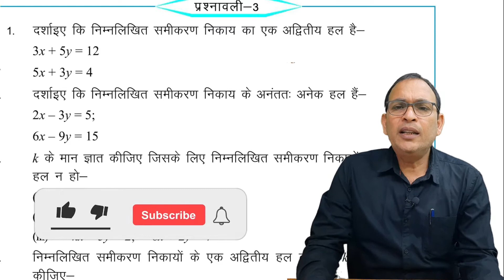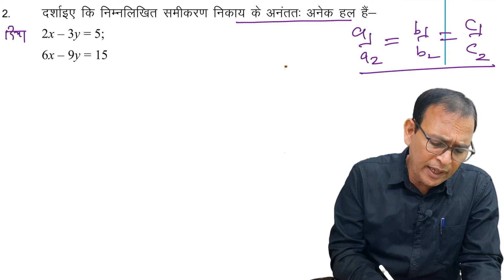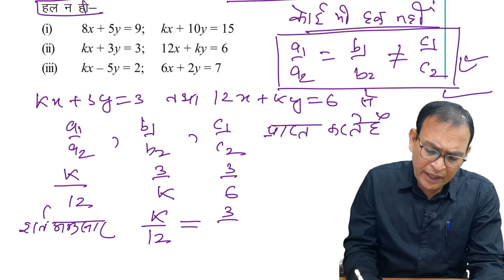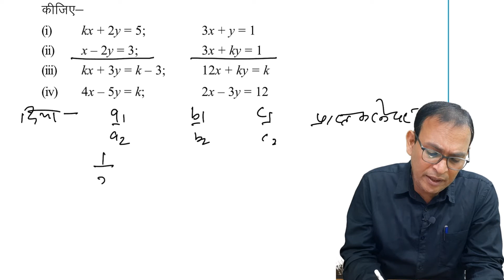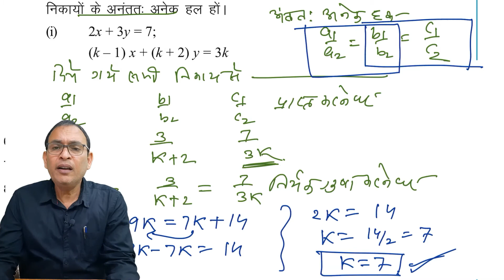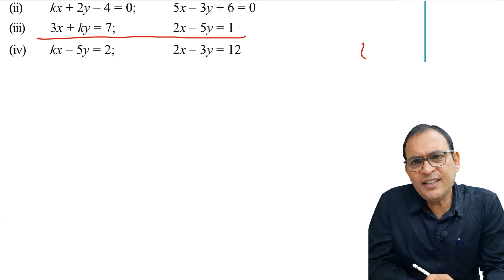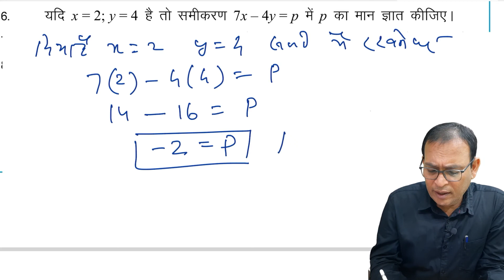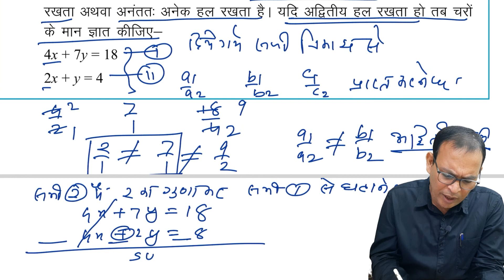Guide Series Maths Class_10 [Part - 11] || Ch 2 - दो चरों का रैखिक समीकरण || By Tripathi Sir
यह video खास कर कक्षा 10वी के बच्चों के लिए बनाई है |
इस video series मे मैंने कक्षा 10वी के 2nd Chapter के सभी प्रसनों का हल [Solution] किताब की प्रसनावली के अनुसार बताया है
अगर आप ने अभी तक हमारी guide series की पिछली Videos को नेही देखा है तो नीचे दिये गए Link पर जाकर जरूर देखें ||

Link of Guide Series Maths Class_10 [Part - 6] Ch 2 - दो चरों का रैखिक समीकरण || By Tripathi Sir

Link of Guide Series Maths Class_10 [Part - 7] Ch 2 - दो चरों का रैखिक समीकरण || By Tripathi Sir

Link of Guide Series Maths Class_10 [Part - 8] || Ch 2 - दो चरों का रैखिक समीकरण || By Tripathi Sir

Link of Guide Series Maths Class_10 [Part - 9] || Ch 2 - दो चरों का रैखिक समीकरण || By Tripathi Sir

Link of Guide Series Maths Class_10 [Part - 10] || Ch 2 - दो चरों का रैखिक समीकरण || By Tripathi Sir

आसा करता हु यह video आप को पसंद आए
ओर आपकी कक्षा 10वी की तयारी मे  मददगार साबित हो |

अगर आप हमारे Channel पर नए है तो जल्दी से इस Channel को Subscribe कर दीजिये ओर Bell Icon भी दबा दीजिये ताकि जब भी इस Channel पर कोई नई video आए तो आपको तुरंत Notification मिल जाए |

|| धन्यवाद ||

Tags that you can ignore :-